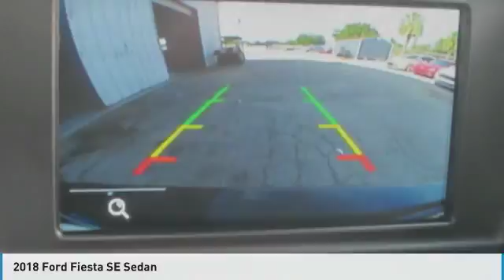2018 Ford Fiesta 8C0248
2018 FORD FIESTA Melbourne, FL
Stock# 8C0248

Kelly Ford
776 Magnolia Ave

Boasts 37 Highway MPG and 27 City MPG! This Ford Fiesta has a dependable Regular Unleaded I-4 1.6 L/97 engine powering this Automatic transmission.

*Get Your Money's Worth for this Ford Fiesta with These Options *
TRANSMISSION: POWERSHIFT 6-SPD AUTO W/SELECTSHIFT -inc: 3.90 Axle Ratio, SHADOW BLACK, EQUIPMENT GROUP 200A, Wheels: 15  Sparkle Silver Painted Aluminum, Variable Intermittent Wipers, Urethane Gear Shift Knob, Unique Cloth Front Bucket Seats -inc: embossed bolsters, 6-way manual (fore/aft, up/down, recline) driver seats, 4-way manual (fore/aft, recline) passenger seats, 2-way adjustable head restraints, Trunk Rear Cargo Access, Trip Computer, Torsion Beam Rear Suspension w/Coil Springs.

Stop by Kelly Ford located at 776 Magnolia Ave, Melbourne, FL 32935 for a quick visit and a great vehicle!